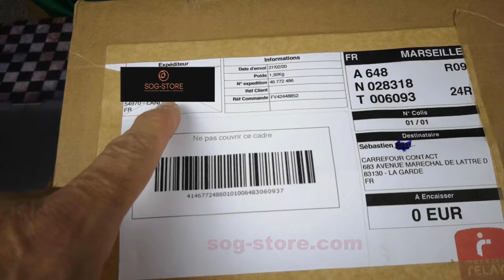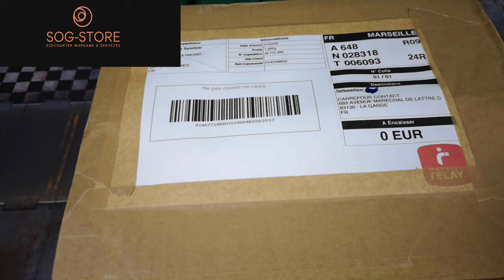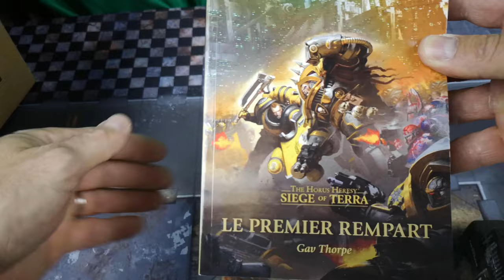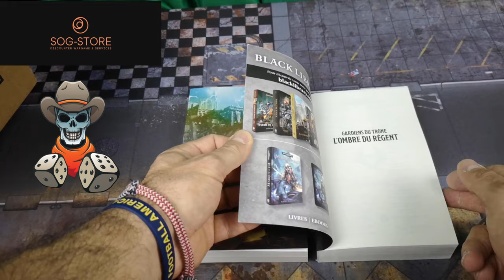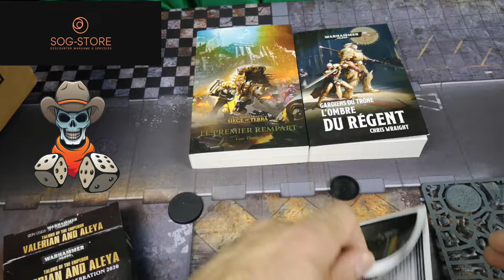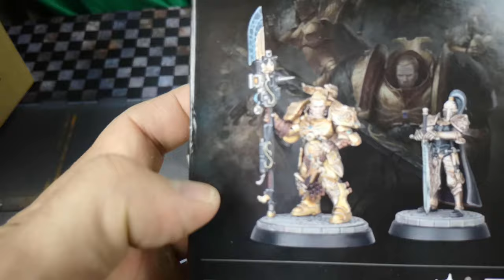Open the Box Sog Store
Bonjour !

On se retrouve aujourd'hui pour le premier open the box de la chaîne.
En soutien avec le SoG Store j'ouvre avec vous le colis qu'ils m'ont envoyé avant le confinement.

Ne voulant pas créer de polémique autour des achats en VPC lors de celui-ci je ne post la vidéo que maintenant.

et leur adresse physique :

SpielBar Luxembourg
30 rue Felix de Blochausen L-1243 Luxembourg (ville)